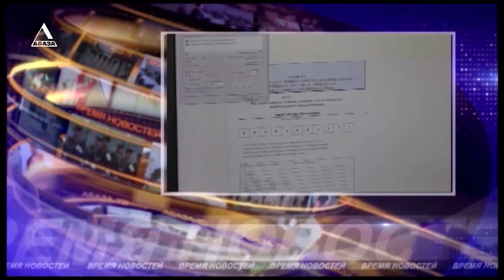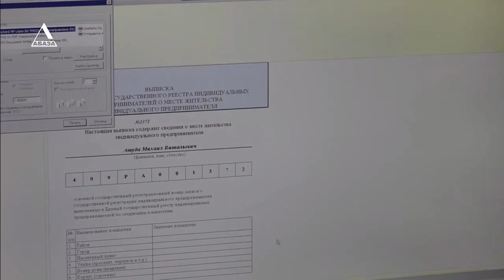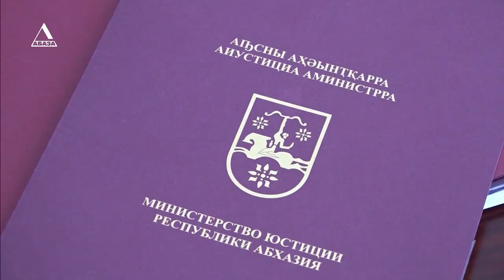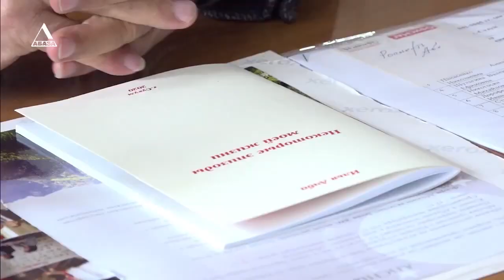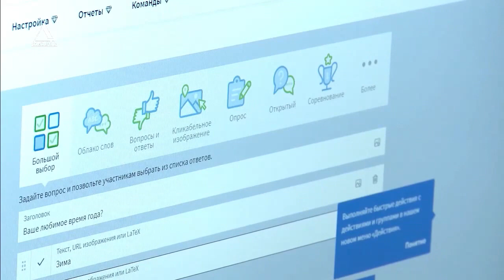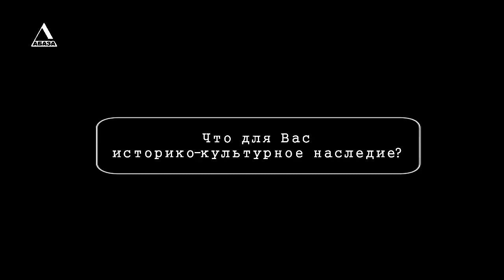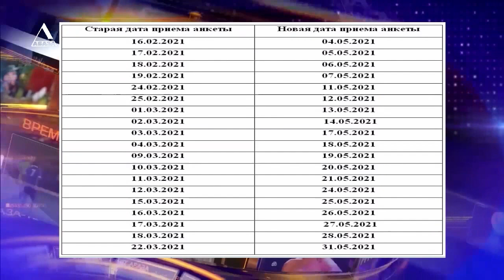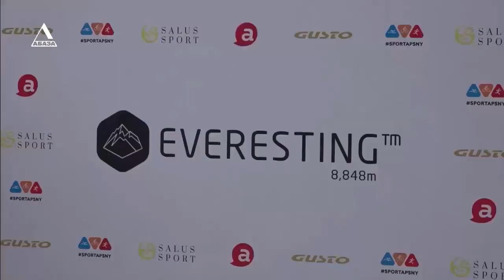ВРЕМЯ НОВОСТЕЙ от 19 04 2021